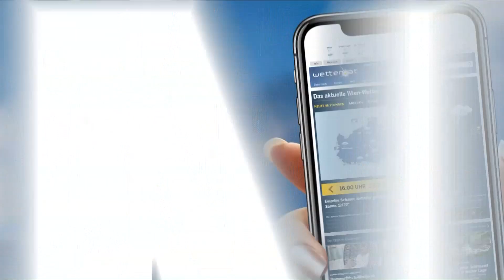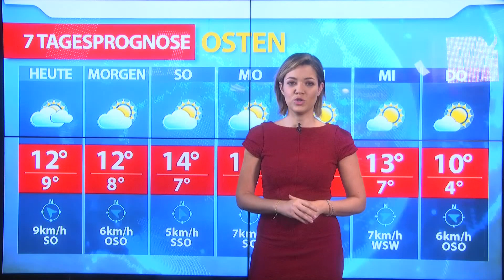Aktuelle Wetterprognose für Freitag (09.11.2018)